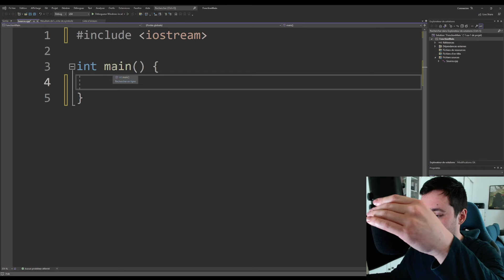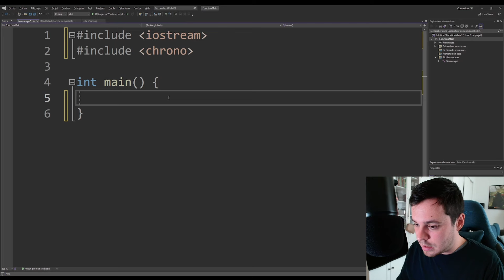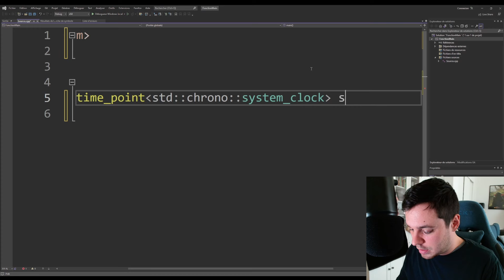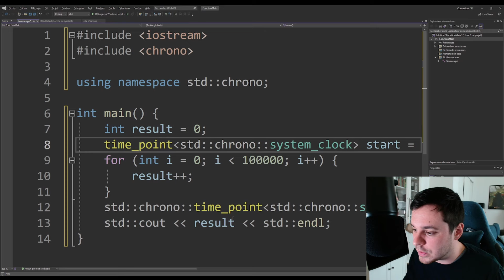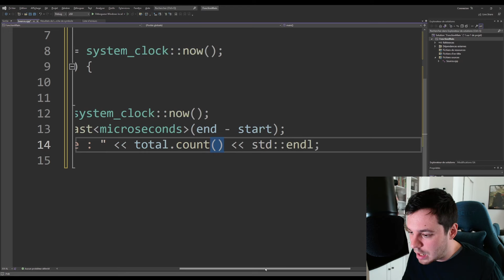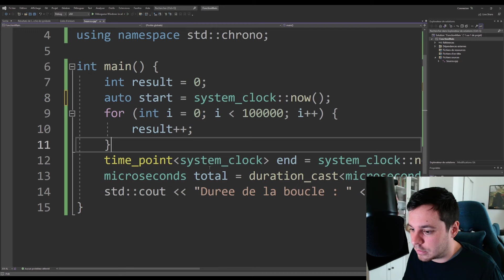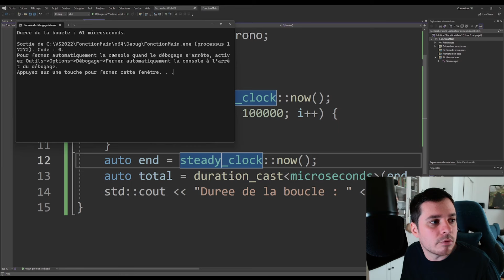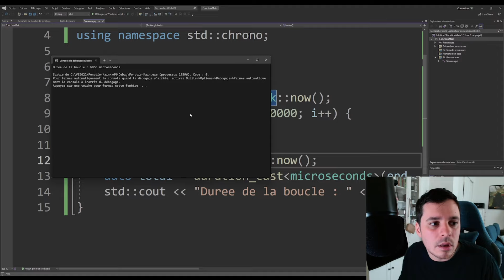Cours/Tuto C++ #74 : Temps et durées (std::chrono)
Maintenant que nous avons un certain nombre d'outils en C+,+ il nous faut pouvoir choisir lesquels utiliser en fonction des situations. Quoi de mieux que de mesurer et comparer leurs temps d'exécution ? Dans cette première vidéo consacré au temps, aux durées et à la date et l'heure, j'introduis la librairies std::chrono !

Merci à tous de votre présence :D